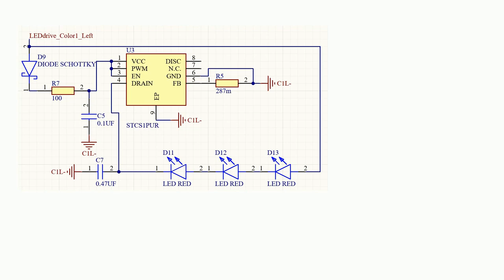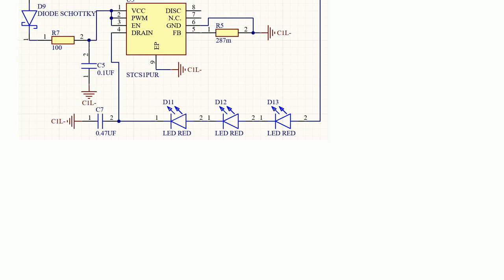Linear regulator LED driver starts flickering when powered on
A special thanks goes out to the community

  led led-driver